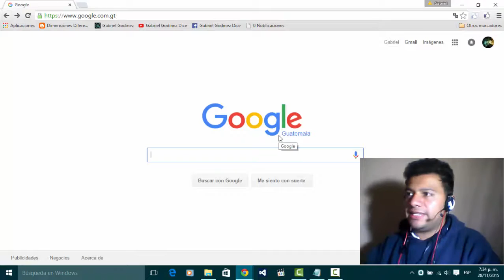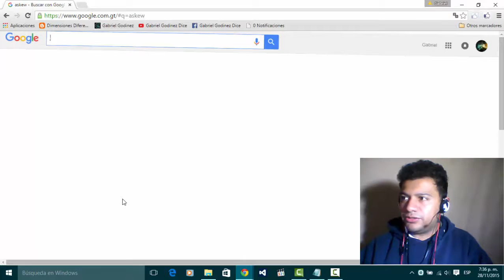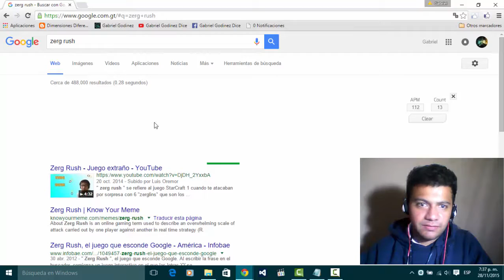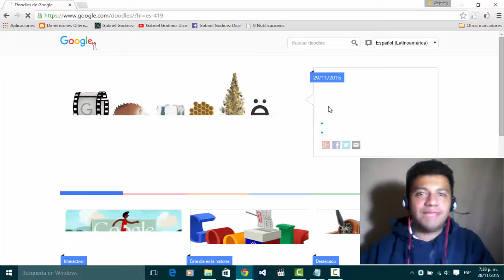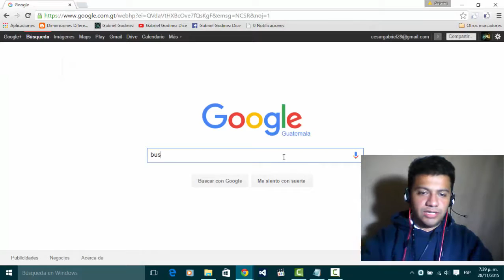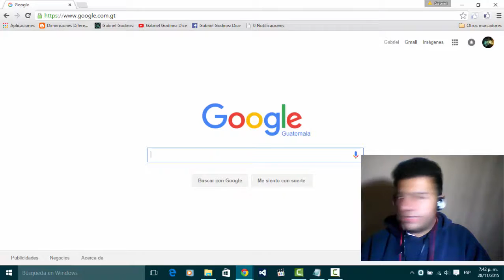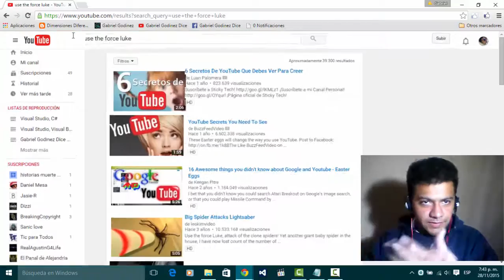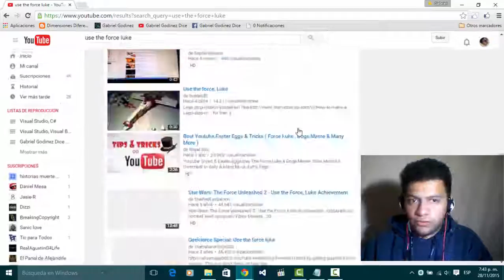Busquedas interesantes con Google y Youtube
El presente video muestra busquedas interesantes con Google y con Youtube, y lo mas interesante es localizar tu celular Android con Google.